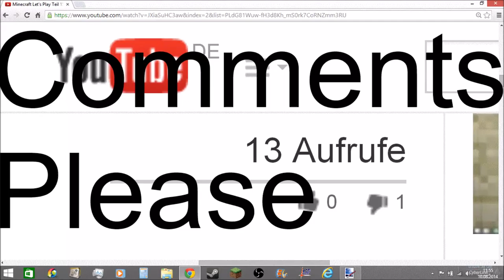COMMENT THIS VIDEO I don't want any more Copyright!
Please comment this Video. Can I reach 10.000 comments?

Bitte kommentiert das Video. Kann ich 10.000 Kommentare bekommen?  Wenn es euch gefallen hat, dann:

2. Teilen
3. Favorisieren
5. Mich weiterempfehlen.
6. Gerne Tipps für meinen Kanal/Videos geben.

Was ihr nicht machen sollt:

1. Daumen nach unten
2. Mich vollspammen (Gute Videokritik zählt nicht dazu)
3. Hater von mir werden Da ich auch in ein Kanalvorstellungsvideo von Cyber lp kommen möchte, schreibe ich ihn in der Videobeschreibung.